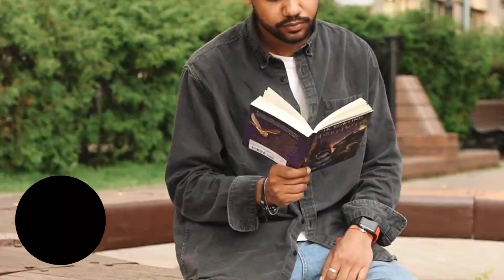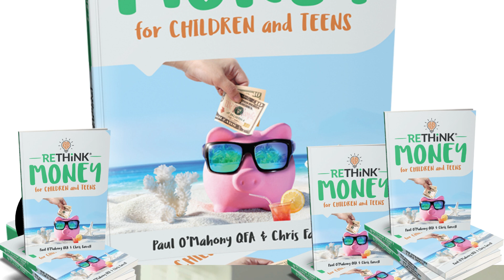The Financial book i wish I read as a Kid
This is **The best financial book I wish I had read as a kid**